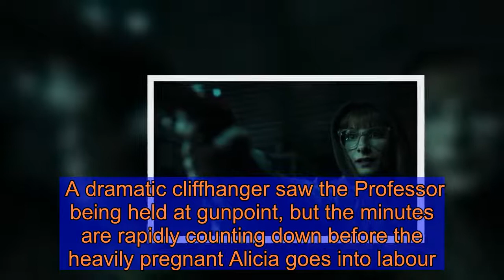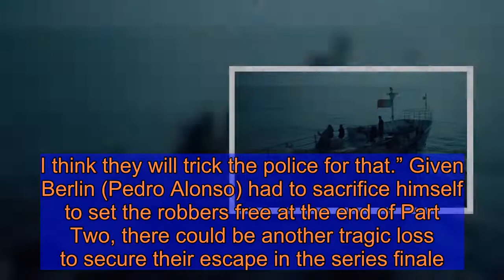Money Heist season 5 theories: Professor makes thrilling escape thanks to Capitan twist